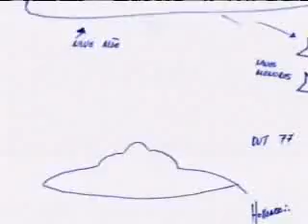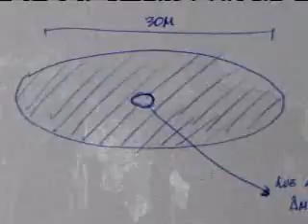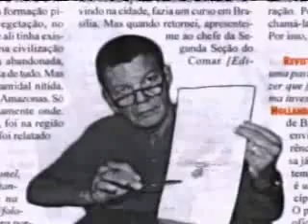#7 UFO Close Encounter of the Third Kind / Colares , Brazil 1977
19774 Month Air Force UFO Investigation Brazil 1977 Pt7 of 9